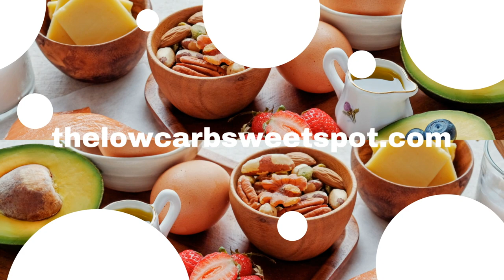These will be your favorite morning muffins. zucchinibread ketomuffins easyketorecipes (LCHF)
As we move from summer to fall, these delicious zucchini keto muffins are the perfect transitional recipe.

NOTE: I ADDED 1/2 TSP OF LIQUID STEVIA TO THE BATTER + 1/2 CUP SHREDDED (UNSWEETENED) COCONUT TO THE ORIGINAL RECIPE.

PRODUCTS USED:

- King Arthur Keto Flour Blend
- King Arthur Sugar Alternative
- 365 Liquid Stevia
- Wilton 6 Cup Jumbo Muffin Pan

GET 7 DAYS OF FREE KETO RECIPES FOR WEIGHT LOSS!

When making any significant dietary shift, cravings and temptations may occur. It is better to prepare for reality than to stumble due to a lack of planning. So, it is crucial to have easy-to-make, tasty ketogenic recipes available to help you succeed.

Related Articles:

Are you new to the low-carb, high-fat keto diet? See these articles for some tips I wish I knew when I started on keto three years ago:

- 10 Tips for a Healthy Lifestyle on a Ketogenic Diet (LCHF)

- Good Fat vs. Bad Fat: Which Fat is Good for Health on Keto?